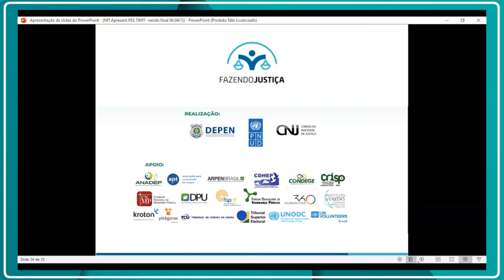GMF e CIJ reforçam ações do Programa Fazendo Justiça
O Grupo de Monitoramento e Fiscalização do Sistema Carcerário de Mato Grosso (GMF-MT) e a Comissão da Infância e Juventude (CIJ) se reúnem para tratar das ações e metas previstas no Plano Executivo Estadual do Programa Fazendo Justiça para o Sistema Socioeducativo de Mato Grosso. O objetivo é atingir o cumprimento do pacto firmado para melhoria do sistema. Quer saber mais? Aperte o play ▶